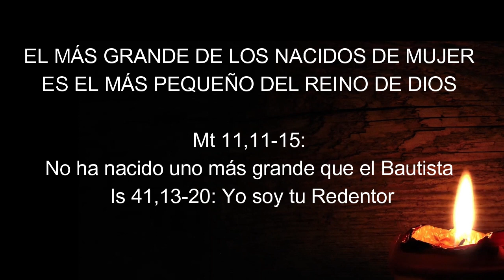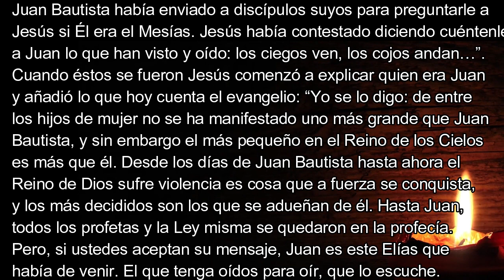EF1 02 04 Jueves 2ª Sem Adviento EL MÁS GRANDE DE LOS NACIDOS DE MUJER ES EL MÁS PEQUEÑO DEL REINO